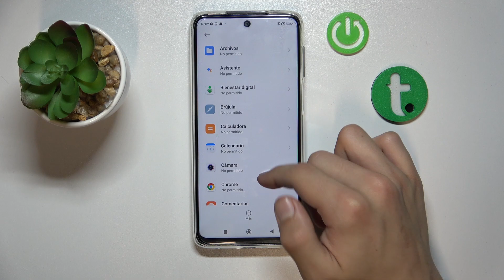Como activar origenes desconocidos en Xiaomi Redmi Note 10 Lite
Hoy en nuestro tutorial vas a encontrar las informaciones sobre cómo activar orígenes desconocidos en Xiaomi Redmi Note 10 Lite.

¿Cómo activar orígenes desconocidos en el Xiaomi Redmi Note 10 Lite? ¿Cómo desactivar fuentes desconocidas en el Xiaomi Redmi Note 10 Lite? ¿Cómo activar fuentes externas en el Xiaomi Redmi Note 10 Lite? ¿Cómo permitir instalar aplicaciones de fuentes externas en el Xiaomi Redmi Note 10 Lite? ¿Cómo instalar una aplicación de origen desconocido en el Xiaomi Redmi Note 10 Lite?